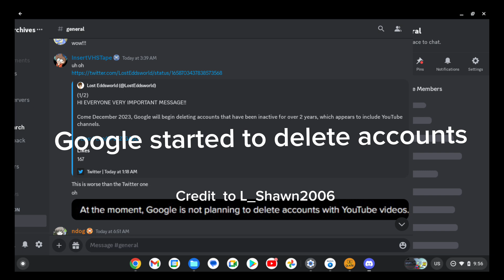I figured it out..